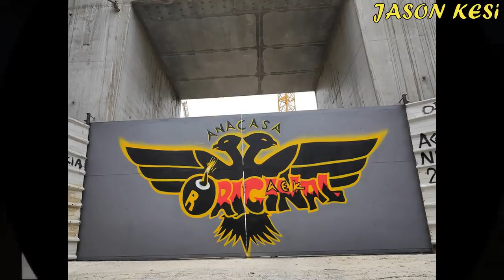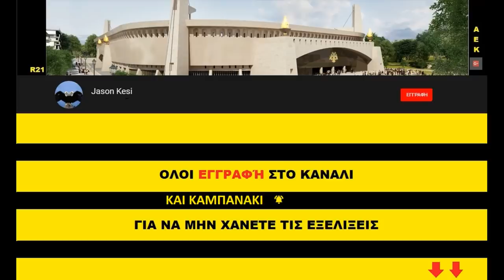ΕΡΓΑ ΓΙΑ ΤΟ ΓΗΠΕΔΟ ΤΗΣ ΑΕΚ 4/03/2021